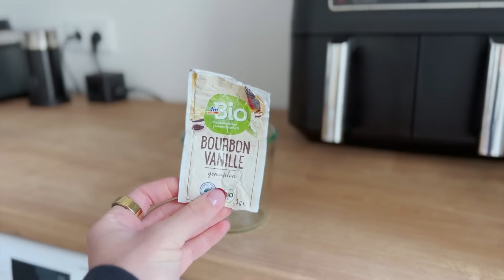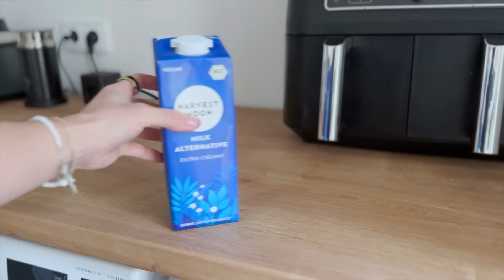HERBST FAVORITEN 🍂💛 inkl. Pumpkin Spice Latte Rezept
Es ist mal wieder Zeit für Herbst Favoriten 😻

Armed Angels 👼🏻 Code PAINTPOTxAW für 15€ Rabatt auf den Warenkorb ab 180€ Einkaufswert